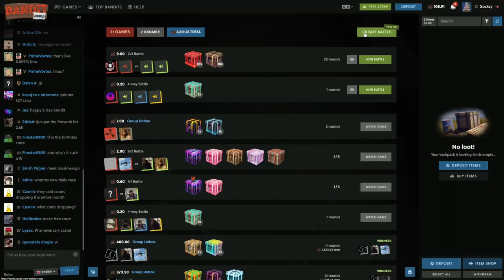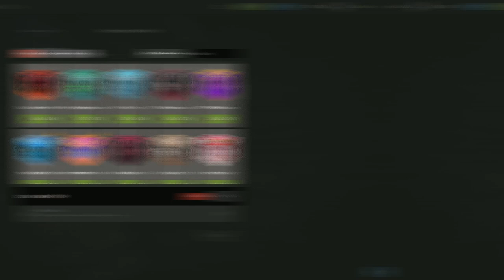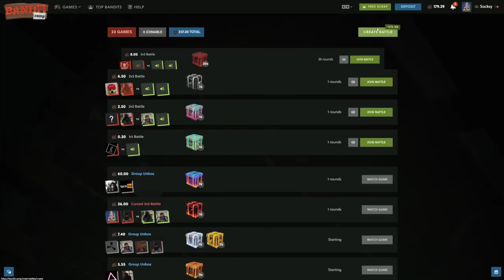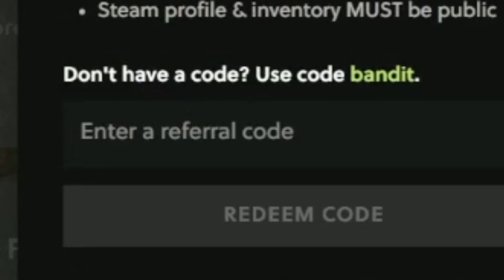Baller Crate ALL-IN! | Bandit.Camp